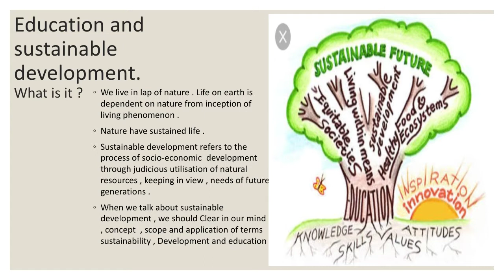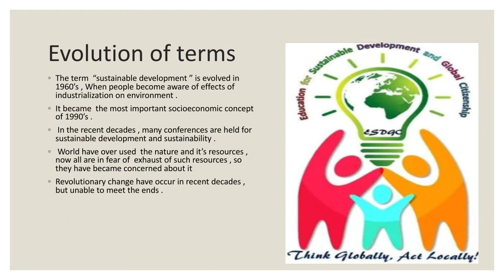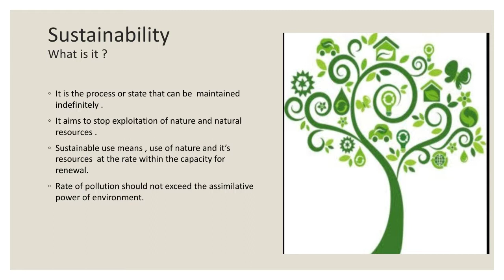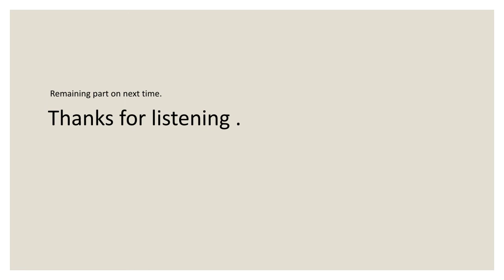4 April 2020